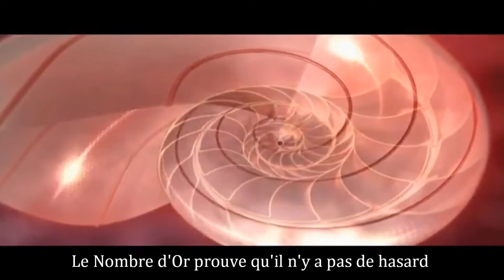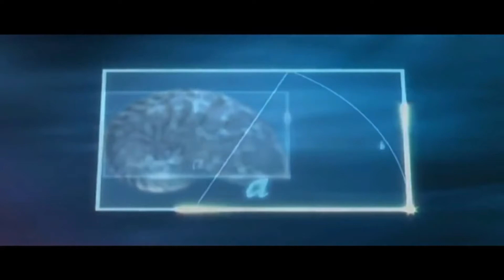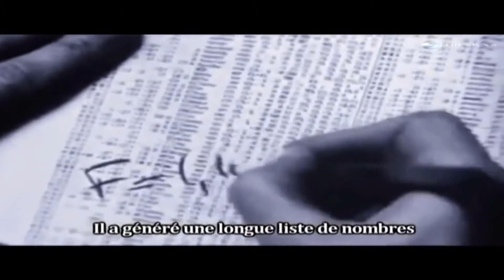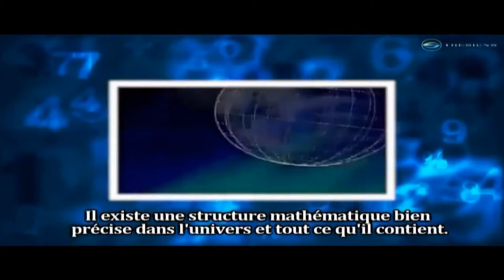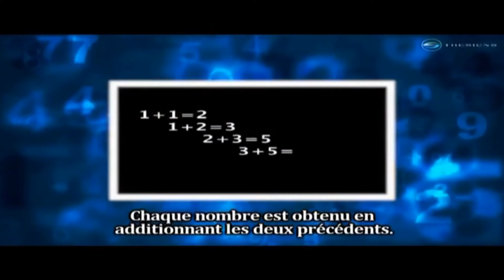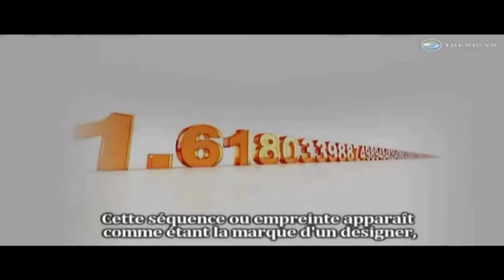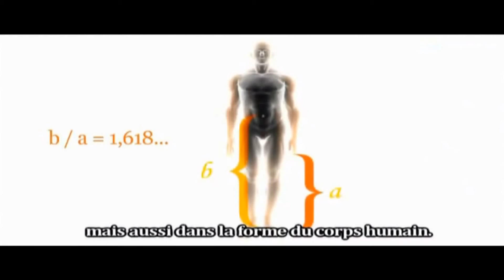Phi - Le Nombre d'Or #2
Je reprends le pourquoi j'ai ouvert cette chaîne YouTube !
Je partage avec vous cette deuxième vidéo sur Phi - le nombre d'or

Les anciens bâtisseurs avaient déjà trouvés ce rapport, et ils s'en servaient pour construire leurs pyramides. Ce nombre a servi à construire, entre autre: Le temple de Salomon, le Panthéon et la plupart des églises romane.

Beaucoup de tableaux de la Renaissance respectent eux aussi cette proportion. On dit que tout ce qui est bâti sans respecter quelque part ces proportions finit par s'effondrer.

Le nombre d'Or est un rapport précis grâce auquel nous pouvons construire, peindre, sculpter, et enrichir son œuvre d'une force cachée.
C'est le rapport d'écartement entre les feuilles des arbres afin d'éviter que, mutuellement, elles ne se fassent de l'ombre.
C'est le nombre qui caractérise l'emplacement du nombril par rapport à l'ensemble du corps humain.
C'est aussi la proportion entre la population des ouvrières d’une ruche et celle des faux-bourdons.

Source vidéo Chaîne YouTube : Ruth Israelite Torah et Yéshoua